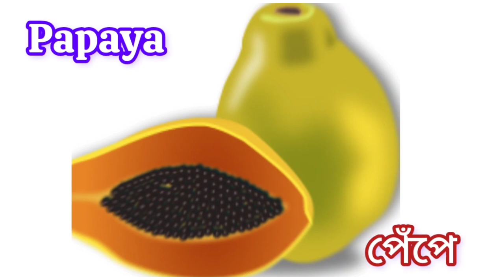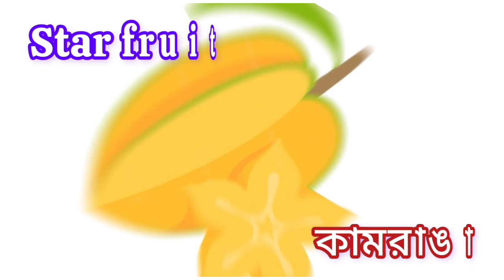ফলের নাম বাংলা এবং ইংরেজিতে | Learn names of fruits in English and Bangla | Fruits name with picture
ফলের নাম বাংলা এবং ইংরেজিতে | Learn names of fruits in English and Bangla | Fruits name with picture @sathibiswas5775
VidyaGyan Sathi channel -এ তোমাদের সবাইকে স্বাগতম। ছোট্ট বন্ধুরা আজকে আমরা শিখবো ফলের নাম বাংলা এবং ইংরেজিতে। আমাদের দেশে বিভিন্ন রকমের ফল পাওয়া যায় ।  ফলে থাকে ভিটামিন ও মিনারেল। যা আমাদের শরীরের জন্য প্রয়োজনীয়। তাই ফল চিনে নেওয়া জরুরি। আজকের এই ভিডিও টি দেখার পর তোমারা খুব সহজেই ফল চিনতে পারবে।
fruits name easy
fruits name english to bengali
fruits name english to bangla
english fruits name
easy fruits name
english mein fruits name
ফলের নাম
বাংলাদেশের ফলের নাম
ঋতু অনুযায়ী ফলের নাম
ছবিসহ বিভিন্ন ফলের নাম
শরৎকালের ফলের নাম
ফলের নাম fruits name in bengali
ফলের নাম english
10 টি ফলের নাম
10 টি ফলের নাম ইংরেজিতে
30 টি ফলের নাম